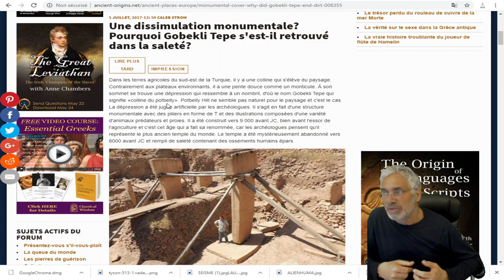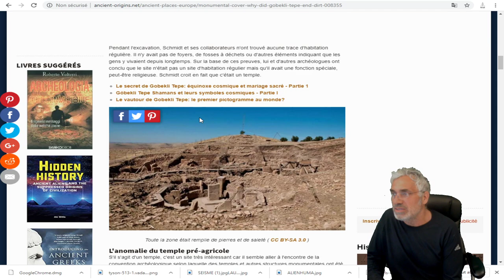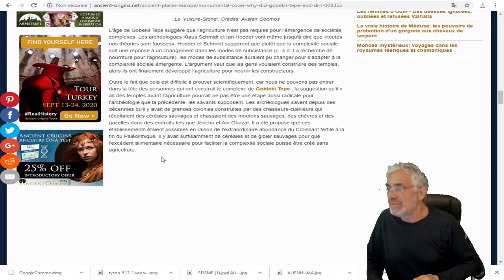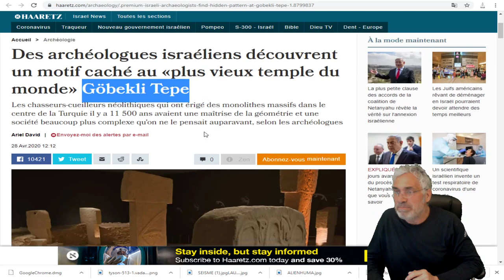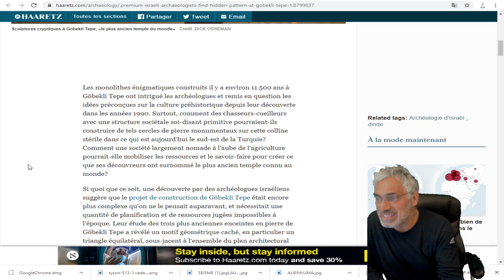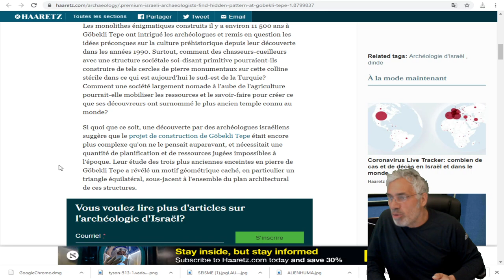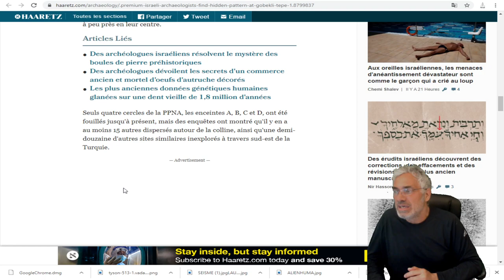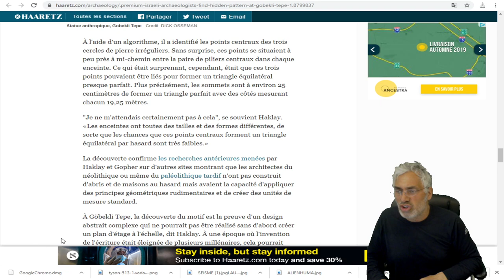Göbekli Tepe;plus vieux temple du monde;plus complexe qu'on ne le pensait auparavant;